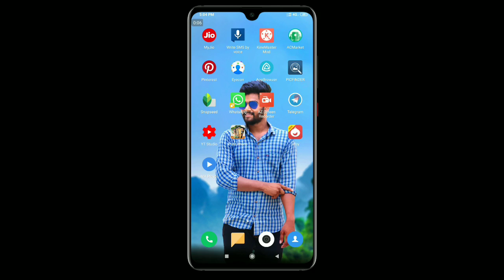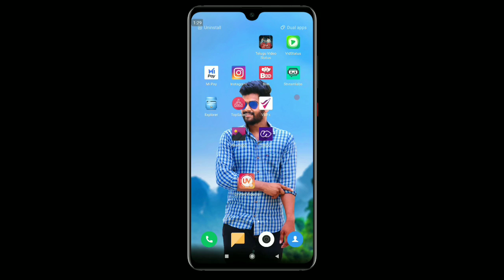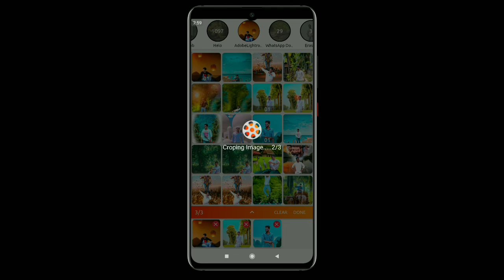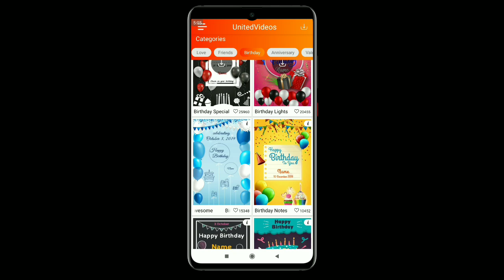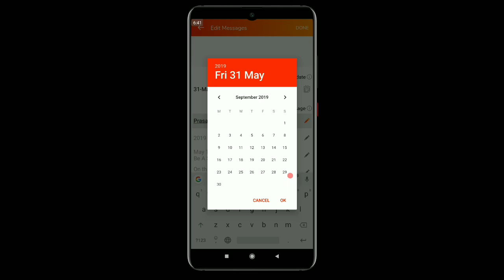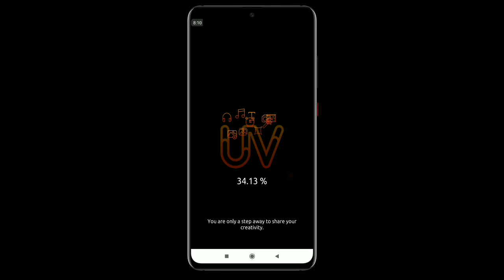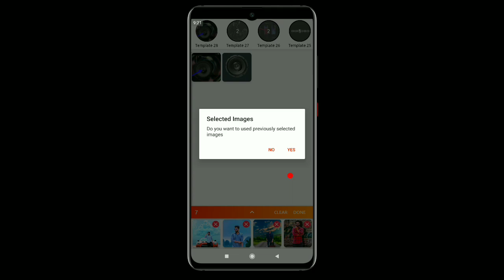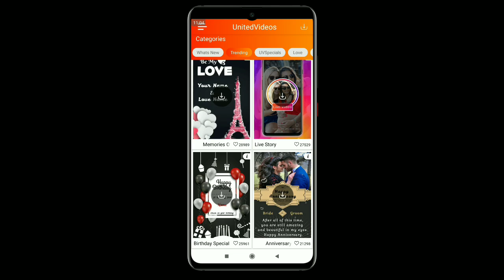Birthday video editing in Telugu//How to create birthday special videos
Birthday video editing in Telugu

happy birthday,
happy birthday to you,
birthday,
video editor,
best video editor for android,
4k video editing,